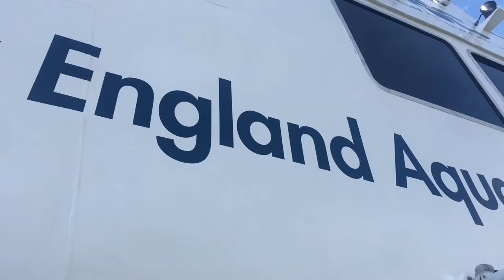I WENT FOR A WHALE WATCHING TRIP | NO SOCIAL DISTANCING UNDER THE WATER | BOSTON VLOG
It was an incredible journey to see all this amazing cuties !!!
If one day I will ever miss Boston, part of it must be them :)
*However, Plastic waste is still a threat to the ocean and their lives, please reduce plastic use, try every little thing to take care of the environment, take care of our friends. Even you can feel it, the pollution is happening.